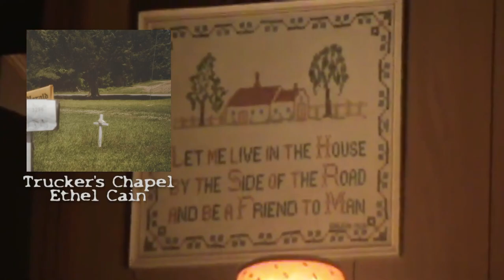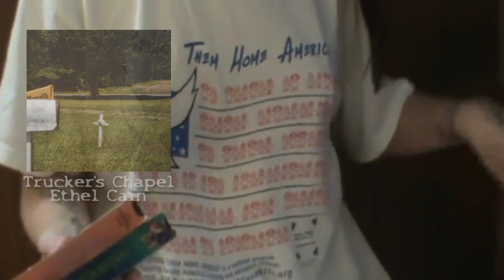Trucker's Chapel - Ethel Cain (extended prod.postumo)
Pounded down through holes in the pavement
Couldn’t live without him but god I fucking hate him

I’m playing it tough when all I really want is for you to stay, stay
But more times than not
I’m waking up to you halfway walking out the door to my room
(halfway walking)

If I’d have known that the glory days were all the ones that already passed
I would have kept you longer from that side of the glass
Holding that jacket in my arms

Praying you stay warm
But you’re already gone
You're already gone
Gone

The House By The Side Of The Road - Sam Walter Foss

There are hermit souls that live withdrawn
In the place of their self-content;
There are souls like stars, that dwell apart,
In a fellowless firmament;
There are pioneer souls that blaze the paths
Where highways never ran-
But let me live by the side of the road
And be a friend to man.

Let me live in a house by the side of the road
Where the race of men go by-
The men who are good and the men who are bad,
As good and as bad as I.
I would not sit in the scorner's seat
Nor hurl the cynic's ban-

I see from my house by the side of the road
By the side of the highway of life,
The men who press with the ardor of hope,
The men who are faint with the strife,
But I turn not away from their smiles and tears,
Both parts of an infinite plan-

I know there are brook-gladdened meadows ahead,
And mountains of wearisome height;
That the road passes on through the long afternoon
And stretches away to the night.
And still I rejoice when the travelers rejoice
And weep with the strangers that moan,
Nor live in my house by the side of the road
Like a man who dwells alone.

Let me live in my house by the side of the road,
They are good, they are bad, they are weak, they are strong,
Wise, foolish - so am I.
Then why should I sit in the scorner's seat,
Or hurl the cynic's ban?